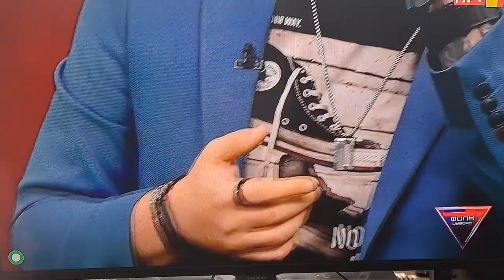Кажи ми - Мики Секуловски (кавер Драган Мијалковски )